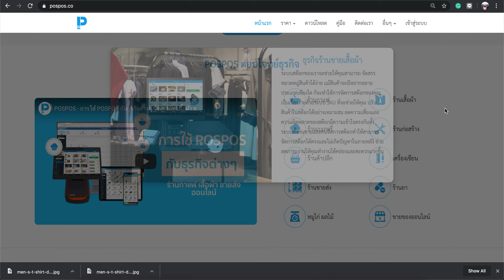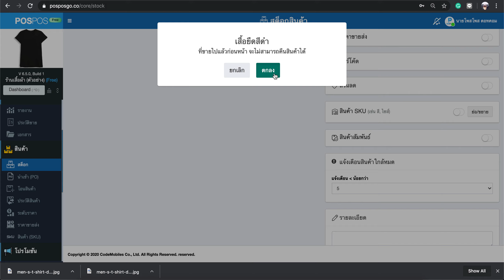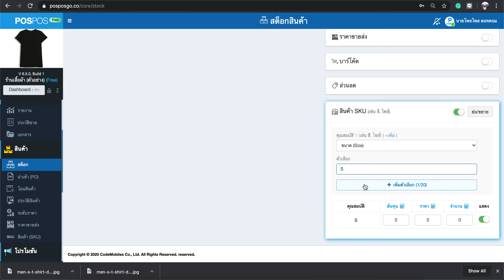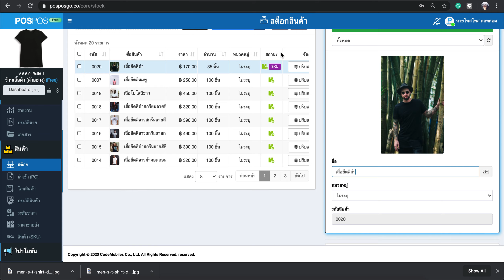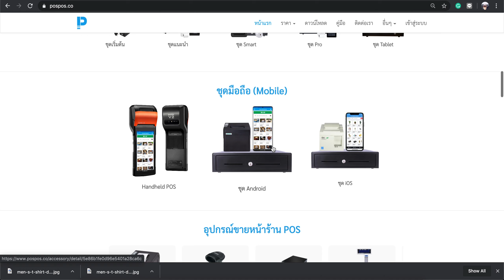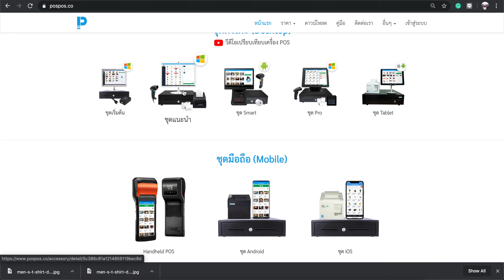โปรแกรมขายหน้าร้าน POSPOS - การใช้งานระบบกับร้านขายเสื้อผ้า